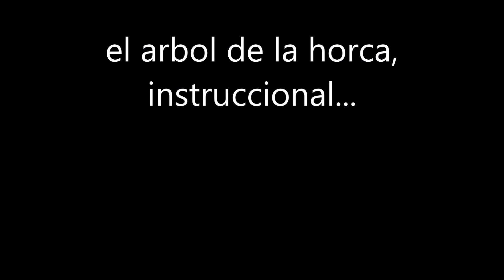el arbol de la horca tutorial instruccionalacordeon veracruz sol nivel intermedio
aprende a como tocar la cancion de los sementales de Nuevo leon y los herederos de uevo leon, con este video tutorial slow y gratis, para acordeon de botones. sigueme en facebook

bh-1 wh-2 black hawk white clases gratis
boppola brillington del sol online en linea